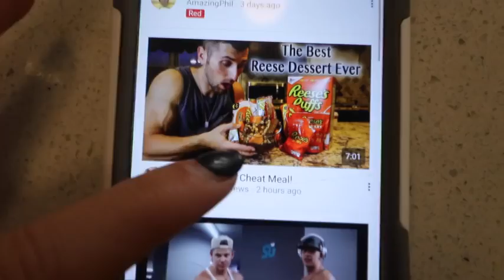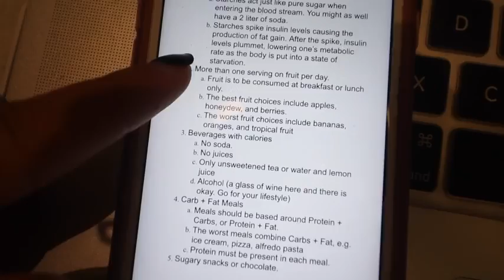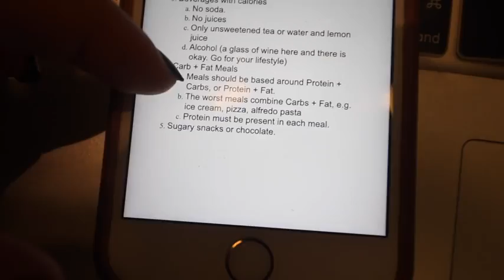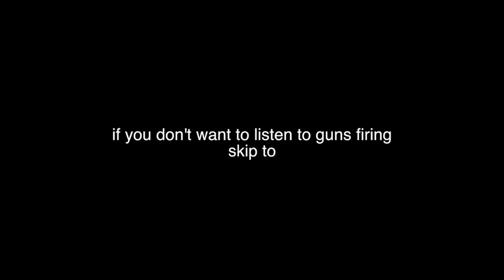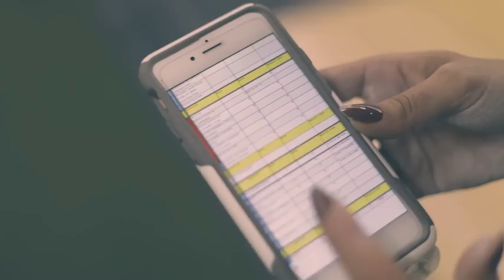Guns N Deadlifts -Amanda Bucci Channel